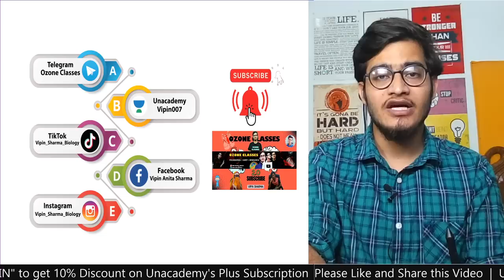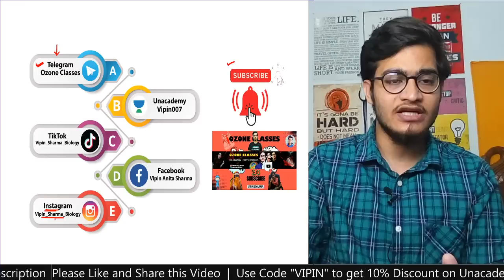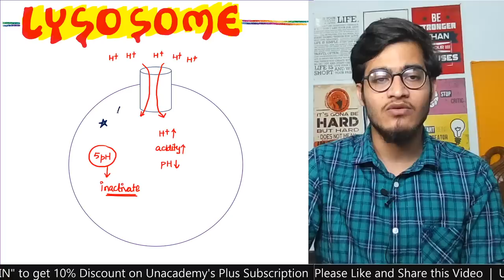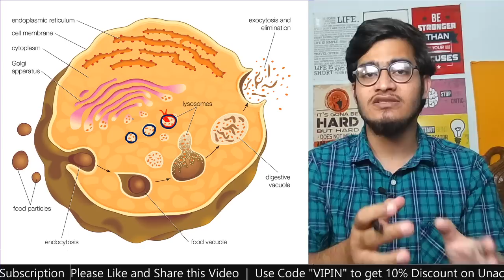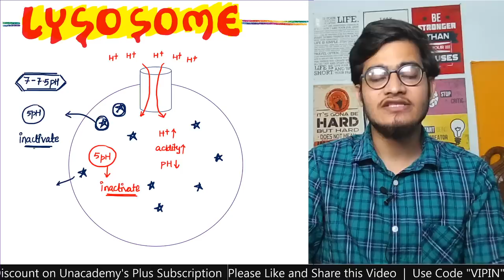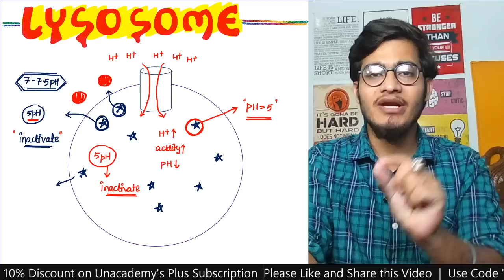What happen if Lysosome will rupture inside the Cell? | Morning Bytes